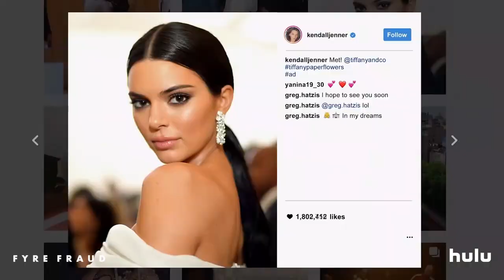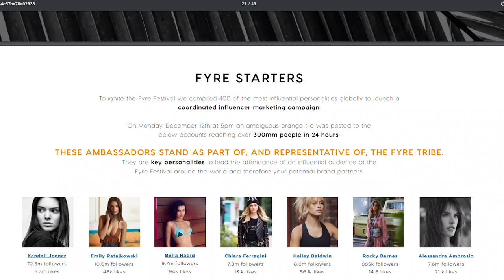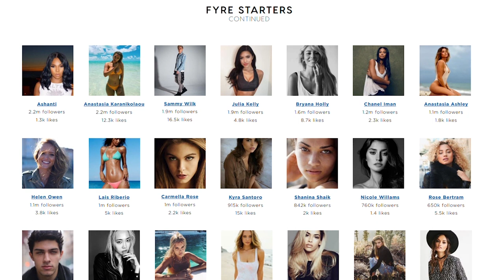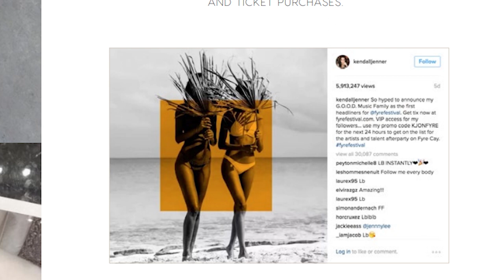Fyre Festival Marketing a Success! The Festival...Not So Much...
This week Mike gives us the latest in the world of digital marketing and Rob sits down with our social media engagement specialist Chloe McGinley to discuss the two new documentaries released by Netflix and Hulu about the Fyre Festival. They also get into a discussion about how local businesses can utilize micro influencers to reach their target audiences.